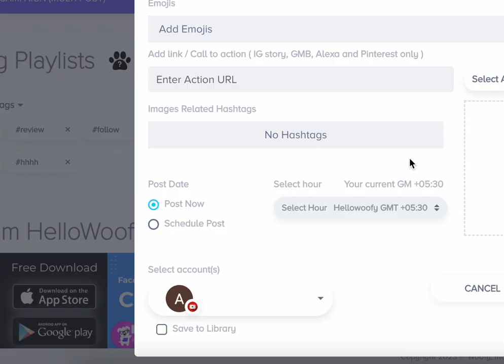jkjjkjk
test thumbnails